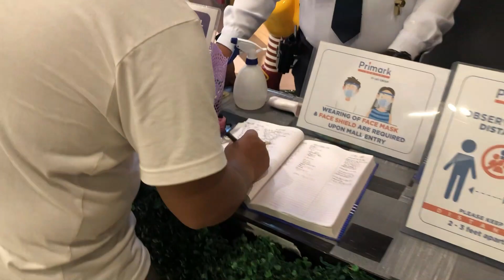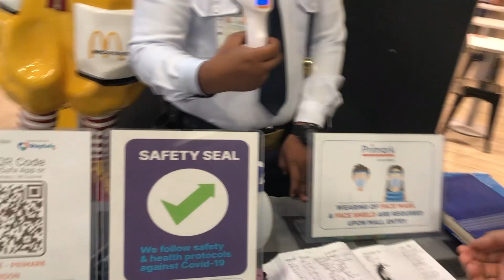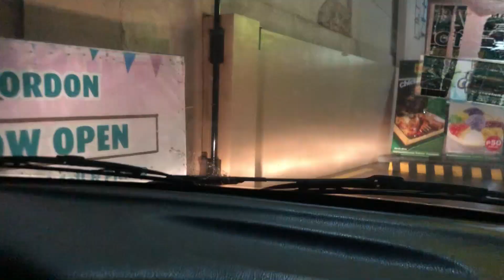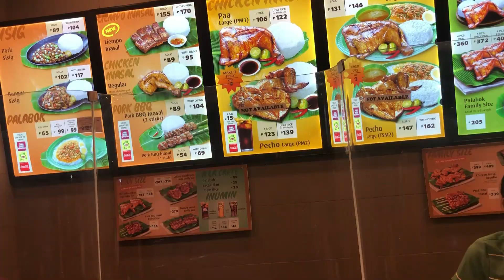CORDON BY NIGHT WITH sir CHRISTIAN | POSIBLENG KINABUKASAN NG ISANG X-SEM | PART 1 | VLOG 32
SA VIDEO NA ITO MAKIKITA NATIN ANG BAYAN NG CORDON ISABELA PAG GABI. KASAMA NATIN ANG ISA SA MGA ALAMAT NA SI SIR CHRISTIAN BUMIDANG.